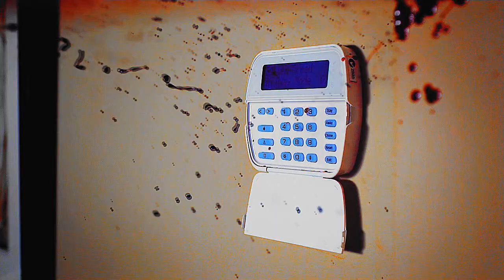Will Graham | Insane Like Me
Hey guys, this show is one I've been wanting to edit with for a long time but hadn't gotten around to finishing the third season until recently. I love how dark and complicated the last season was especially, I thought the ending beautifully done.

Song & Info is at the end of the vid
Coloring: Mine